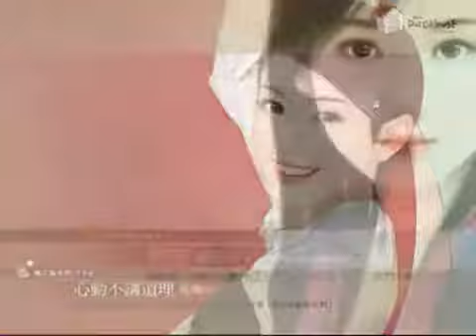Китайский клип 9